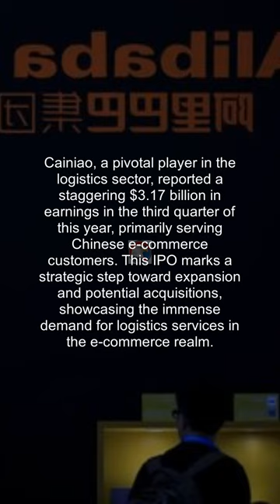Alibaba s Game Changing IPO Unveil Cainiao s Explosive Hong Kong Debut#short